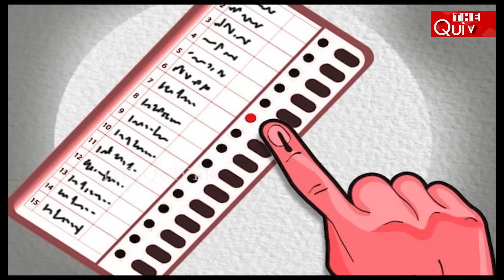ଭରସା କେବଳ ନବୀନ | Just Recognize Shankh and Naveen | THE Quiver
ନୂଆ ଭୋଟରଙ୍କୁ ଆକୃଷ୍ଟ କରିବାକୁ ସେ ନୂଆ ଓ ହେଉ କି କଲେଜକୁ ଅନୁଦାନର ବର୍ଷା କରାଯାଉ, ଅଭିଯୋଗ ଶୁଣାଣୀ ମାଧ୍ୟମରେ ଯୋଜନାର ସୂଅ କରାଯାଉ କିମ୍ବା ଘରୁ ଡାକିଆଣି କାଳିଆ ଦର୍ଶନ କରାଯାଉ । ଭୋଟ ପାଇଁ ବିଜେଡିର ନୂଆ ରଣନୀତିକାର ତଥା କନିଷ୍ଠ ନେତା ଭିକେ ପାଣ୍ଡିଆନଙ୍କ ଏସବୁ ସବୁ ପଇଁତରା ଫିକା ଲାଗିଲାଣି । ଏସବୁ ଯୋଜନା ଲାଭ ଦେବ କ’ଣ ବିଜେଡି ମୁଣ୍ଡରେ ବୋଝ ହେଲାଣି ।